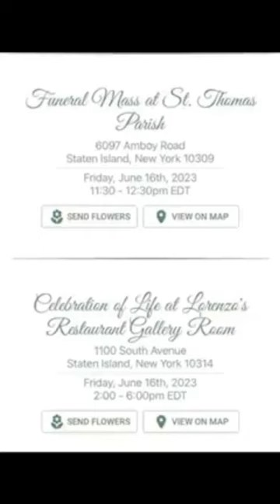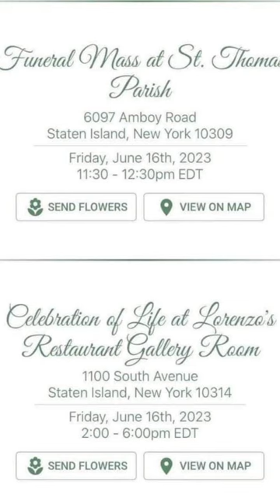June 16,2023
i'm at the celebration of life of of a fellow friend paddleball racquet ball player the late Anthony Russo Sr. Born on Feburary 15,1964 passed away on June 4,2023  RIP my good friend we are celebrating a memory to him, at the Lorenzo's Restaurant & Cabaret& Gallery Room.i'm at the funeral mass at the Saint Joseph Saint Thomas Parish Church for the late Paddleball racquetball player and close friend rest in peace the late  Anthony Russo Sr. born on February 15,1964-Passed away on June 4,2023 RIP my good friendIn Remembrance Of Anthony Russo Anthony Russo, Spaceman of New Jersey tribute Alive! '75 – A Tribute to KISS! has passed away Sad to read the news that Anthony Russo, the Ace of ALIVE! '75, has recently passed away after a long illness. With sadness we share that our original Spaceman and co-founding member, Anthony Russo, has recently passed away after a long illness. Our deepest condolences go out to his family during this difficult time. Anthony was the ACE in ALIVE '75. on the left in the photo in front of Montco Radio )😞🙏🏽RIP Anthony 😞🙏🏽Born on February 15,1964-He Passed away on June 4,2023 RIP Anthony Russo you were a good friend to all us NYC Handball Paddleball Racquetball Players you will be Missed by me m